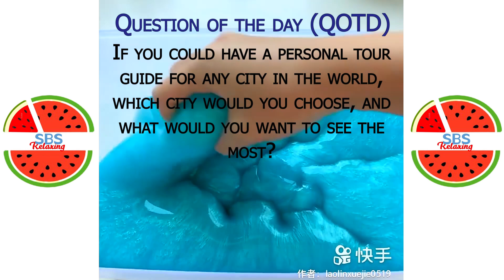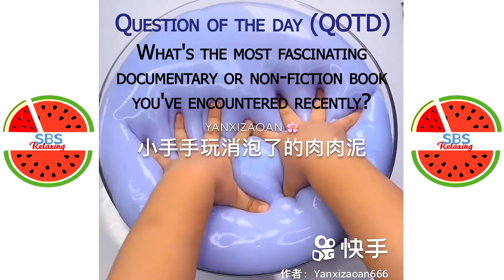Satisfying Slime ASMR | Relaxing Slime Video #2898 | SBS Relaxing